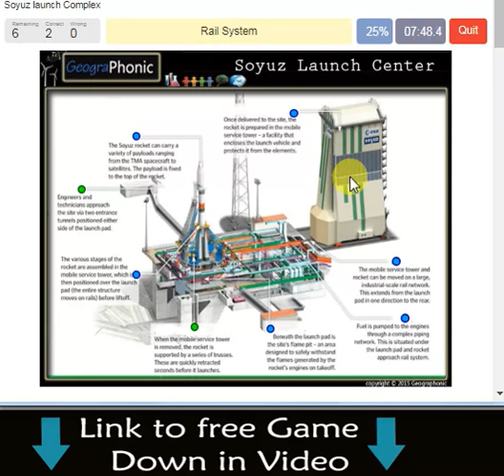Soyuz Launch Complex in Kazakhstan, Soyuz Rocket , Bajkonoer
Bajkonoer
space, spacecraft, launch, launch center, rocket launch, rocket science, Russia, kazakhstan, Soyuz launch Complex, fuel pit, , fuel pipes, fuel, support truss, tunnel, payload, mobile service tower, rail system,
Astronauts escape malfunctioning Soyuz rocket in Kazakhstan
The crew were on their way to the International Space Station
A capsule carrying the two crew members of a Russian Soyuz rocket that malfunctioned on lift-off has landed safely in Kazakhstan.

Russian Cosmonaut Alexey Ovchinin and US astronaut Nick Hague are reported to be "in good condition", both Nasa and Russian media said.

Search and rescue teams are now en route to the landing site.

The rocket had taken off for the International Space Station (ISS) when it suffered a problem with its booster.

Arabic: رواد الفضاء يهربون من عطل صاروخ سويوز في كازاخستان
Azerbaijani: Astronavtlar Qazaxıstanda Soyuz raketini qaçırdılar
Belarusian: Астранаўты пазбегнуць няспраўнай ракеты Саюза ў Казахстане
Bulgarian: Астронавтите избягват неизправността на ракетата &quot;Союз&quot; в Казахстан
Bengali: কাজাখস্তানের সোয়ুজ রকেটের অপকর্মকারীরা অবরুদ্ধ হয়ে পড়েছে মহাকাশচারীরা
Czech: Astronauti uniknou nefunkční raketě Soyuz v Kazachstánu
Danish: Astronauterne flyver funktionssvigtende Soyuz raket i Kasakhstan
German: Astronauten entgehen der schlecht funktionierenden Sojus-Rakete in Kasachstan
Greek: Οι αστροναύτες αποφεύγουν τη δυσλειτουργία του πυραύλου Sojuz στο Καζακστάν
English: Astronauts escape malfunctioning Soyuz rocket in Kazakhstan
Spanish: Los astronautas escapan del cohete Soyuz que funciona mal en Kazajstán
Estonian: Astronaudid põgenesid rahuläbirääkimisi Kasahstanis
Persian: فضانوردان از موشک سایوز در قزاقستان ناراضی هستند
Finnish: Astronautit menivät huonosti Sojuzin rakettiin Kazakstanissa
French: Des astronautes échappent à la fusée Soyouz défectueuse au Kazakhstan
Galician: Os astronautas escapan ao foguete de Soyuz en Kazajistán
Gujarati: કઝાખસ્તાનમાં અવકાશયાત્રીઓ સોયુઝ રોકેટની ખરાબ કામગીરીથી છટકી ગયા
Hindi: कजाखस्तान में अंतरिक्ष यात्री सोयाज़ रॉकेट खराब हो गए
Croatian: Astronauti izbjegavaju neuspjeh Soyuzove rakete u Kazahstanu
Hungarian: Az űrhajósok elszökik a kazahsztáni Soyuz-rakétát
Indonesian: Astronot melarikan diri dari roket Soyuz yang rusak di Kazakhstan
Italian: Gli astronauti sfuggono al razzo Soyuz malfunzionante in Kazakistan
Hebrew: אסטרונאוטים נמלטו מהטיל סויוז בקזחסטן
Japanese: 宇宙飛行士がカザフスタンのソユーズロケットを逃れる
Javanese: Astronot lolos rocket Soyuz malapetaka ing Kazakhstan
Georgian: ასტრონავტები გაქცევას სოიუზ რაკეტა ყაზახეთში
Kazakh: Ғарышкерлер Қазақстандағы «Союз» ракетасының бұзылуынан қашып кетті
Korean: 우주 비행사, 카자흐스탄에있는 소유즈 로켓 발사 실패
Lithuanian: Astronautai pabėgti nuo sutrikusios &quot;Soyuz&quot; raketos Kazachstane
Latvian: Astronautes izkļūst no sliktas darbības sojas raķetes Kazahstānā
Malay: Angkasawan melarikan diri dari roket Soyuz yang tidak berfungsi di Kazakhstan
Nepali: कजाकस्तान मा सोयोज रकेट को खरगोश देखि बचने वाला अंतरिक्ष यात्री
Dutch: Astronauten ontsnappen aan storing Soyuz-raket in Kazachstan
Norwegian: Astronauter flykte feilfungerende Soyuz rakett i Kasakhstan
Punjabi: ਕਜ਼ਾਖਸਤਾਨ ਵਿਚ ਸੋਯੁਜ਼ ਰਾਕਟ ਨੂੰ ਤਬਾਹ ਕਰਨ ਵਾਲੇ ਆਕਾਸ਼ ਪਾਂਡੇ
Polish: Astronauci unikną awarii rakiety Sojuz w Kazachstanie
Portuguese: Os astronautas escapam do foguete Soyuz com defeito no Cazaquistão
Romanian: Astronauții scapă de funcționarea necorespunzătoare a rachetei Soyuz în Kazahstan
Sinhala: Astronauts කසකස්ථානයේ සොයුස් රොකට් ගැලවී පලා යති
Slovak: Astronauti uniknú nefunkčnosti rakety Soyuz v Kazachstane
Slovenian: Astronauti uidejo napake v raketo Soyuz v Kazahstanu
Albanian: Astronautët shpëtojnë nga mosfunksionimi i raketës Soyuz në Kazakistan
Serbian: Астронаути избегавају неисправну ракету Сојуз у Казахстану
Swedish: Astronauterna flyr felfri Soyuzraket i Kazakstan
Swahili: Wataalamu wa ardhi wanakimbia kazi mbaya ya roketi ya Soyuz huko Kazakhstan
Tamil: கஜகஸ்தானில் சோயுசு ராக்கெட் தவறாக தப்பித்து விடுகிறது
Telugu: కజాఖ్స్తాన్లో సోయుజ్ రాకెట్ పనిచేయని వ్యోమగాములు పారిపోతాయి
Thai: นักบินอวกาศหนีจรวดโซยุสที่ชำรุดในคาซัคสถาน
Filipino: Astronauts makatakas malfunctioning Soyuz rocket sa Kazakhstan
Turkish: Astronotlar Kazakistan&#39;da arızalı Soyuz roket kaçmak
Ukrainian: Космонавти рятуються від несправної ракети &quot;Союз&quot; в Казахстані
Urdu: قازقستان میں خلائی مسافروں کو سوویز راکٹ سے بچنے سے فرار
Uzbek: Astronavtlar Qozog&#39;istondagi &quot;Soyuz&quot; raketasining ishdan chiqishida qochib ketishdi
Vietnamese: Các phi hành gia thoát khỏi tên lửa Soyuz bị hỏng hóc ở Kazakhstan
Yiddish: אַסטראָנאַוץ אַנטלויפן מאַלפאַנגקשאַנינג סויוז ראַקעט אין קאַזאַכסטאַן
Chinese: 宇航员逃离哈萨克斯坦的联盟号火箭发生故障
Chinese (Simplified): 宇航员逃离哈萨克斯坦的联盟号火箭发生故障
Chinese (Traditional): 宇航員逃離哈薩克斯坦的聯盟號火箭發生故障e,